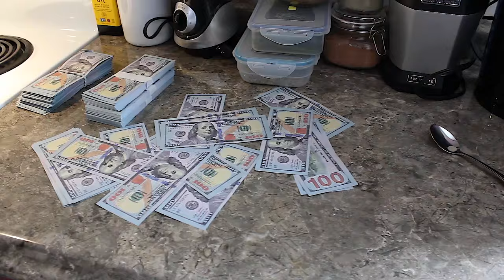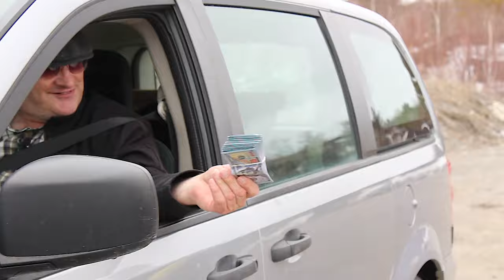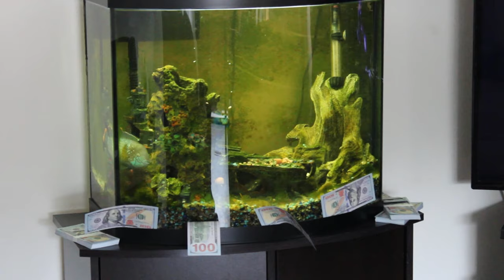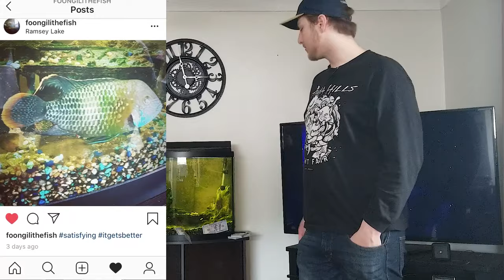Staying Safe From The Covid-19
MUSIC
Birdtalk Theme (Prod. by Dunk Peterson)
The Birds Bat Mitzvah (Prod. by Dunk Peterson)